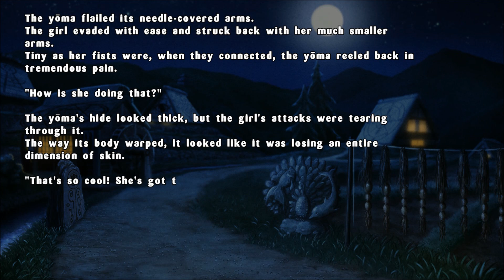Senran Kagura Estival Versus - Part 22